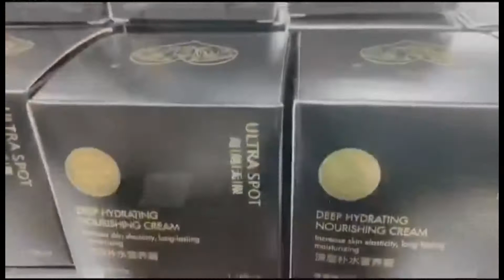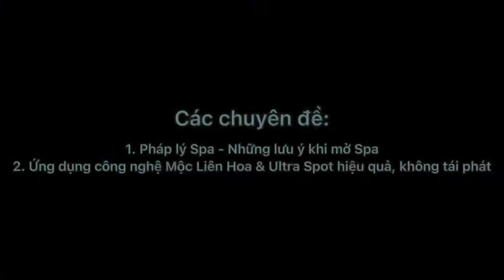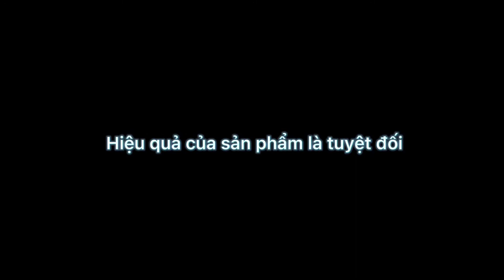𝐖𝐎𝐑𝐊𝐒𝐇𝐎𝐏 Đ𝐎̣̂𝐓 𝐏𝐇𝐀́ 𝐌𝐎̛́𝐈 𝐂𝐔̀𝐍𝐆 𝐌𝐎̣̂𝐂 𝐋𝐈𝐄̂𝐍 𝐇𝐎𝐀 & 𝐔𝐋𝐓𝐑𝐀 𝐒𝐏𝐎𝐓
NẾU BẠN TỪNG NGHE TIẾNG “MỘC LIÊN HOA & ULTRA SPOT”
✔Bạn từng thắc mắc tại sao hệ thống chúng tôi lại lớn mạnh và mang đến sự thành công cho các chủ Spa nhanh đến vậy?
✔Bạn tự hỏi vì sao Mộc Liên Hoa & Ultra Spot lại có thể chữa được Nám và cả chàm bớt bẩm sinh?
✔Và hàng ngàn câu hỏi vì sao khác về hệ thống chúng tôi?

💁🏼‍♀️ Thì Workshop ngày 19/04 chính là cơ hội cho bạn!
𝐖𝐎𝐑𝐊𝐒𝐇𝐎𝐏 𝐏𝐇𝐀́𝐏 𝐋𝐘́ 𝐒𝐏𝐀 - Đ𝐎̣̂𝐓 𝐏𝐇𝐀́ 𝐌𝐎̛́𝐈 𝐂𝐔̀𝐍𝐆 𝐌𝐎̣̂𝐂 𝐋𝐈𝐄̂𝐍 𝐇𝐎𝐀 & 𝐔𝐋𝐓𝐑𝐀 𝐒𝐏𝐎𝐓 𝐓𝐑𝐎𝐍𝐆 Đ𝐈𝐄̂̀𝐔 𝐓𝐑𝐈̣ 𝐃𝐀
💁🏼‍♀️ Chỉ dành riêng cho NPP/ Đại lý Hệ thống MỘC LIÊN HOA & ULTRA SPOT và học trò Học Viện Thẩm Mỹ Quốc Tế Thảo Vy
💁🏼‍♀️ Với 2 nội dung chính:
✔️ Pháp lý Spa - Những điều cần biết khi mở Spa
✔️ Đột phá mới trong điều trị Nám với công nghệ MỘC LIÊN HOA & ULTRA SPOT

👉Tham gia Workshop lần này bạn sẽ có cơ hội được HỌC MIỄN PHÍ VỀ LUẬT SPA VÀ CÁC KỸ THUẬT LÀM ĐẸP với phương pháp độc quyền MỘC LIÊN HOA & ULTRA SPOT chỉ có tại 𝐇ọ𝐜 𝐯𝐢ệ𝐧 𝐭𝐡ẩ𝐦 𝐦ỹ 𝐪𝐮ố𝐜 𝐭ế 𝐓𝐡ả𝐨 𝐕𝐲

💁🏼‍♀️ MỤC ĐÍCH:
✔️ Hiểu và nắm rõ kiến thức về Luật spa thẩm mỹ.
✔️ Giúp giảm thiểu sự rủi ro đáng tiếc trong ngành spa thẩm mỹ nước nhà
✔Nhận diện chính xác tình trạng nám da, tàn nhang, chàm, bớt…
✔️Hướng dẫn phác đồ độc quyền điều trị Nám khỏi 100%, không tái phát
✔Cách xử lý các trường hợp tai biến trong điều trị

♻️ Giảng viên:
✔️ TGĐ Học Viện - Chuyên Gia Nguyễn Thị Thu Thảo với gần 20 năm kinh nghiệm về da liễu
✔️ Hiệu Trưởng trường Trung Cấp Khôi Việt - Thạc Sĩ Trần Thành Đức

♻️  Đối tượng tham dự:
✅ Học viên Học Viện Thẩm Mỹ Quốc Tế Thảo Vy
✅ NPP - Đại lý thuộc hệ thống Mộc Liên Hoa & Ultra Spot
📌 THỜI GIAN:
🕰 Lúc 9h00 ngày 19/04/2021
⚠️⚠️ ĐỘ HOT CỦA BUỔI WORKSHOP ĐANG DẦN ĐẠT ĐẾN CỰC ĐIỂM - ĐĂNG KÝ NGAY KẺO LỠ!!!